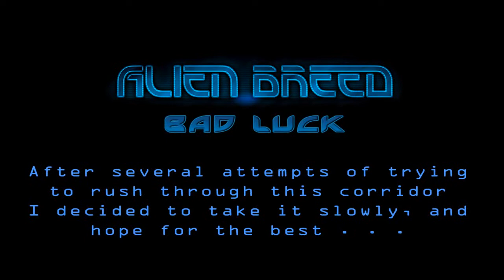Alien Breed: Impact Bad Luck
I'm playing the hardest difficulty, and I've been having some problems with that corridor on level 2. After several attempts I decided to take it slowly (it was the most logical way since I had 0 health), yet I managed to screw up in the end.